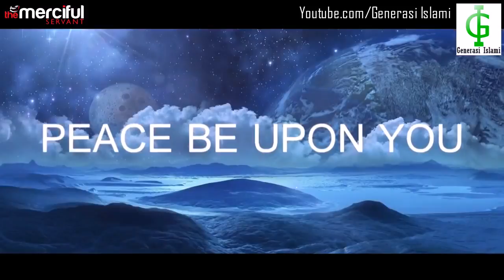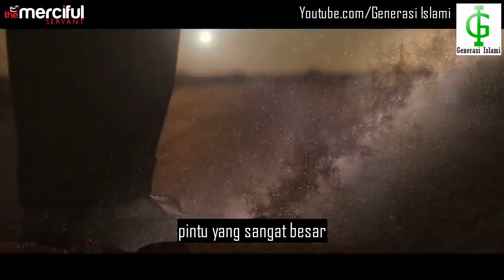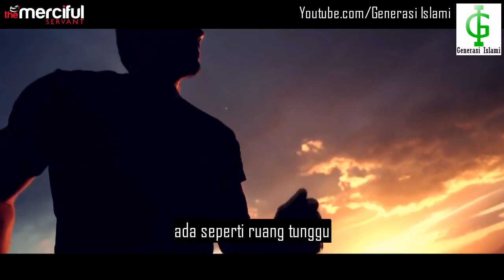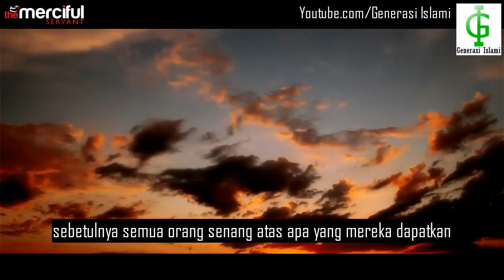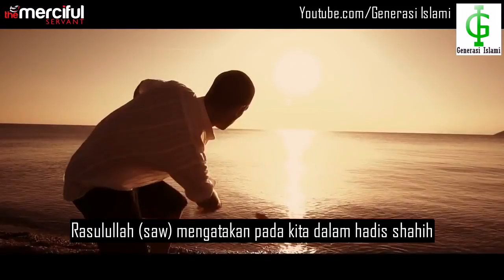Gambaran Pintu Surga